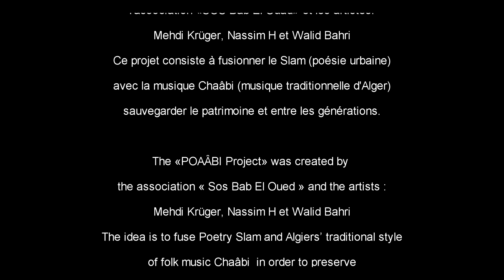POAÂBI Project: Mordjane Hamlaoui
POAÂBI Project
    _«POAÂBI Project» est un concept qui a été réfléchi par
l'association «Sos Bab El Ouad» et les artistes :
Mehdi Krüger, Nassim H et Walid Bahri
Ce projet consiste à fusionner le Slam (poésie urbaine)
avec la musique Chaâbi (musique traditionnelle d'Alger)
pour sauvegarder le patrimoine et transmettre
ce flambeau entre les générations.
   _The «POAÂBI Project» was created by
the association « Sos Bab El Oued » and the artists :

The idea is to fuse Poetry Slam and Algiers’ traditional style
of folk music Chaâbi in order to preserve
cultural heritage and to pass
the flambeau between generations.